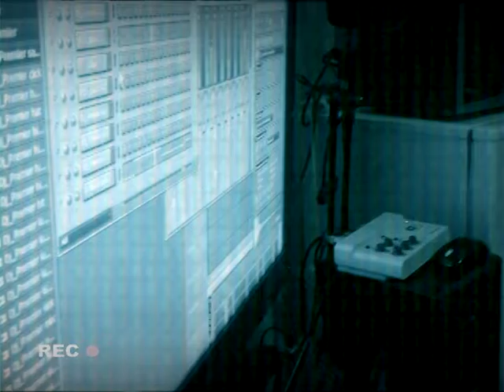Naked Eye's Verse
eYe am The Apostle Of The Unspoken Gospel. Lyricist/Poet/Beatmaker/M.C/Owner DIG IT DEEP PRODUCTIONS For